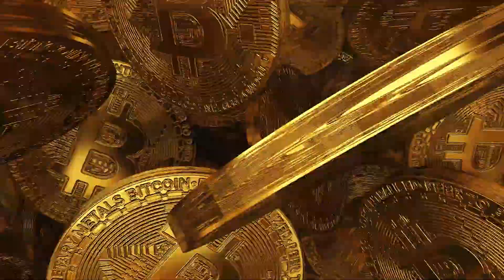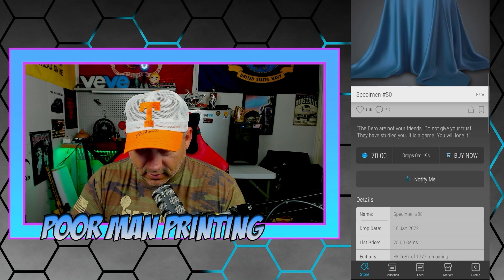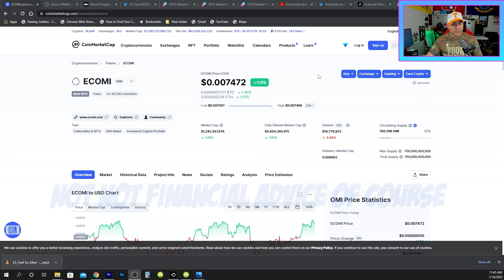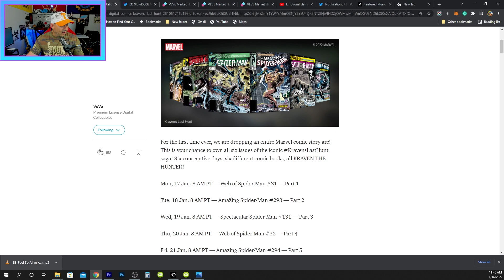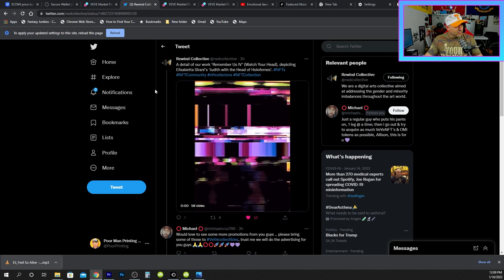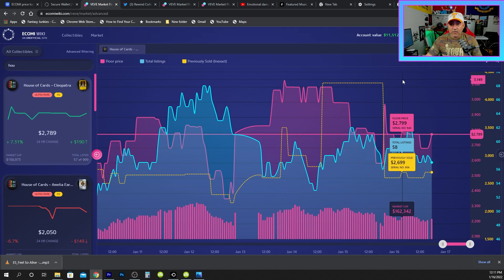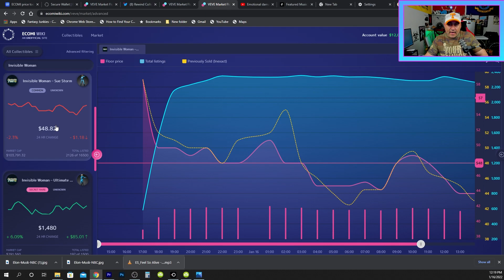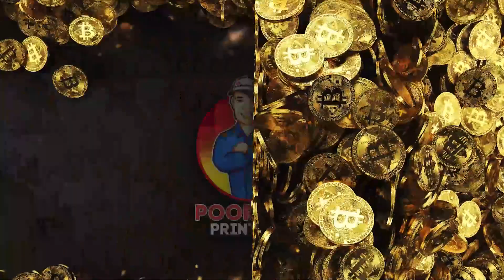Ecomi Secured wallet Problems and what's Hot on VeVe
Today we go over a problem with the OMI wallet and looks like Dogecoin people are buying up OMI tokens and veve nfts.
"Video equipment"
"lights"

"Green screen"